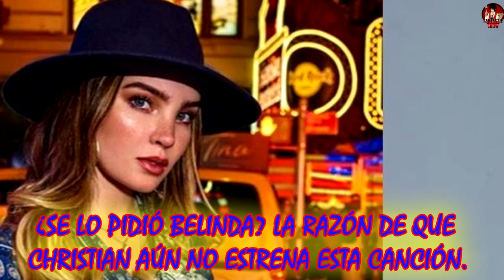¿Se lo PIDIÓ BELINDA? La RAZÓN de que CHRISTIAN aún no ESTRENA ESTA CANCIÓN